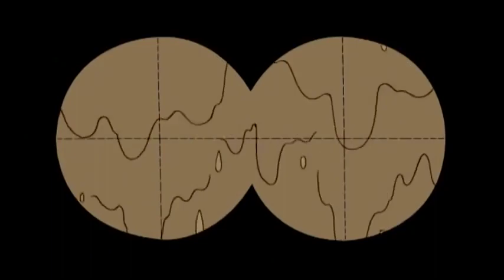Horrid Henry|| Horrid Henry New Episode|| Full Episode || Hindi || Bas Karo Henry